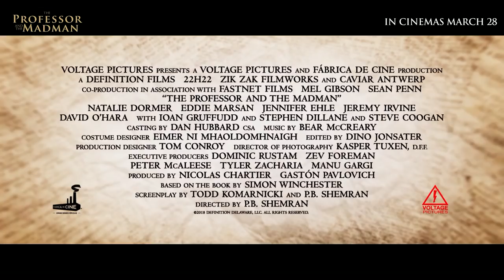The Professor and the Madman | Official Trailer [HD] | March 28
Professor James Murray begins work compiling words for the first edition of the Oxford English Dictionary in the mid 19th century, and receives over 10,000 entries from a patient at Broadmoor Criminal Lunatic Asylum, Dr. William Minor.

Cast: Mel Gibson, Sean Penn, Natalie Dormer
Director: Farhad Safinia